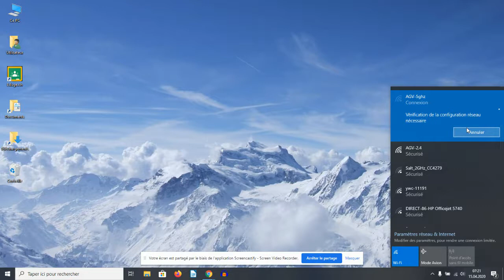connecter le wifi (PC Windows)